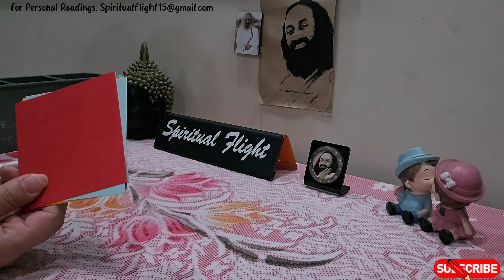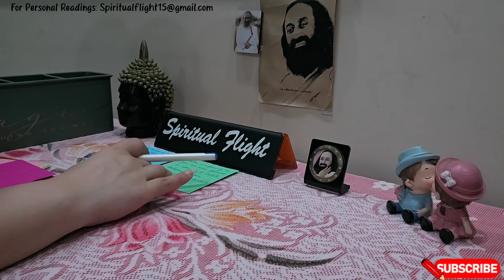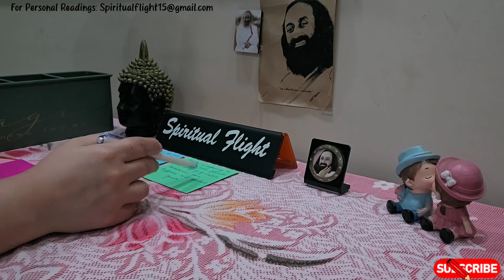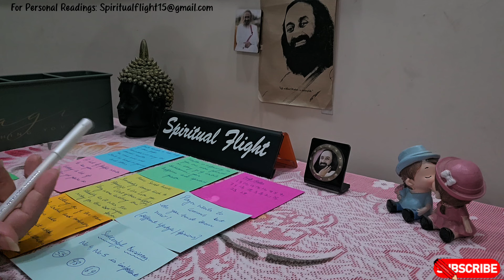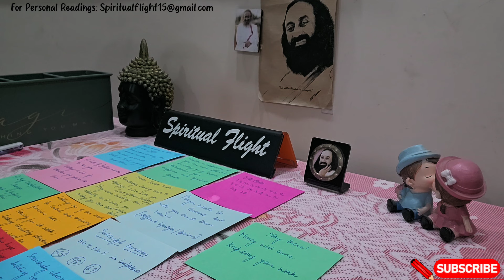LIBRA♎ "SOMETHING YOU'VE BEEN EXPECTING OR WAITING FOR IS COMING TOWARDS YOU VERY FAST🔥" SEP22-OCT18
Libra General Reading (Sep 22- OCT 18)